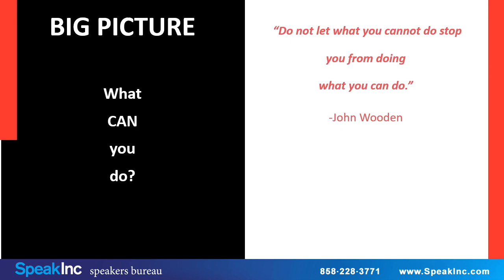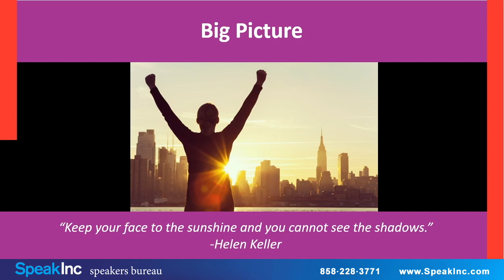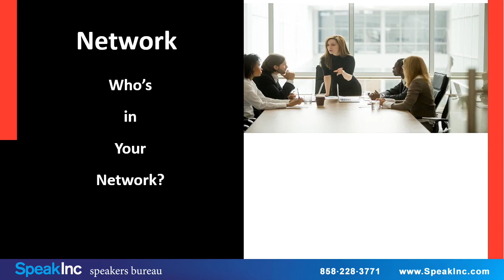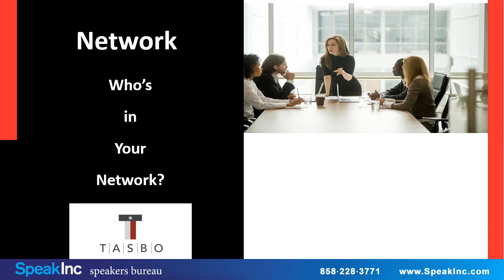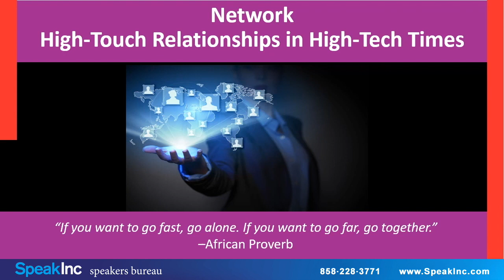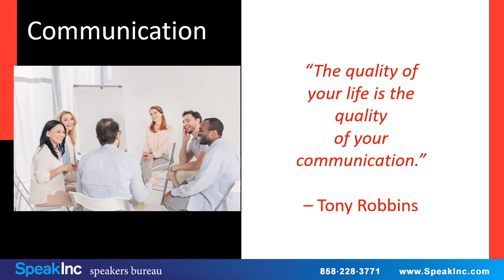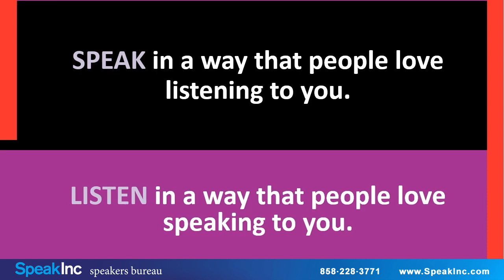Sarita Maybin | Virtual Conference | Keynote Speaker | SpeakInc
Sarita Maybin provides her audiences with the skills to transform uncomfortable conversations into constructive communication. With real stories, real solutions and a relatable presence, she breaks down barriers to reveal how to work together better.

In her 20+ years as an international speaker and communication expert, Sarita has spoken in all 50 states, 10 countries—including Iceland—and on the prestigious TEDx stage. Her extensive client list includes Hewlett-Packard, Los Angeles County, Kaiser Permanente, Department of the Navy, University of California and many others.

Sarita has made it her mission to inspire others to embrace positivity, even amid the challenges of our ever-changing high-tech times. Raised as a "military brat" moving from country to country, Sarita quickly learned how to make fast friends and finesse stressful situations.

She is a former university dean of students and literally wrote the book on how to answer the perpetually perplexing question: If You Can't Say Something Nice, What DO You Say? She continues the conversation on what to say in her new book Say What You Mean in a Nice Way.

Book Sarita Maybin as a keynote speaker for your next event by contacting: SpeakInc is a professional speakers bureau providing keynote, motivational, professional, and corporate speakers.